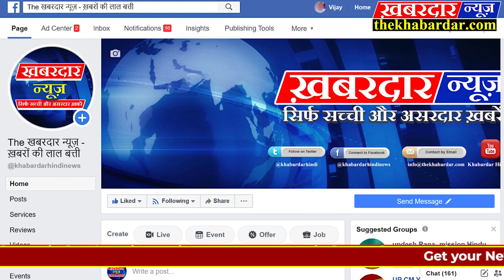जबलपुर मे किसान सेवा सेना संगठन का स्थापना एवं शपथ समारोह सम्पन्न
मध्यप्रदेश के जबलपुर मे किसान सेवा सेना का स्थापना एवं शपथ ग्रहण समारोह जबलपुर के हिन्दु पंजाबी एसोसिएशन मैरिज गार्डेन मे सम्पन्न इस अवसर पर संगठन के पदाधिकारियों के  साथ जवाहर लाल नेहरू विश्वविद्यालय के माननीय कुलपति, कृषि विस्तार केन्द्र प्रमुख, नवीन मनोनयन सदस्य और भारी संख्या मे किसान भाई शामिल रहे।